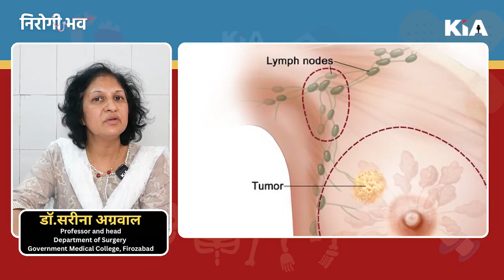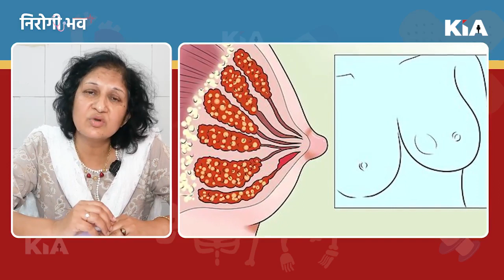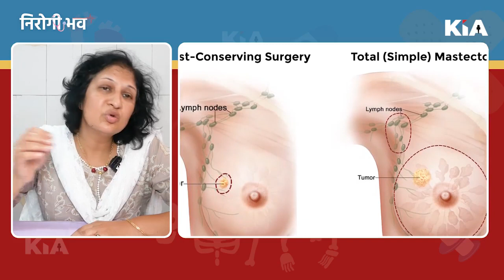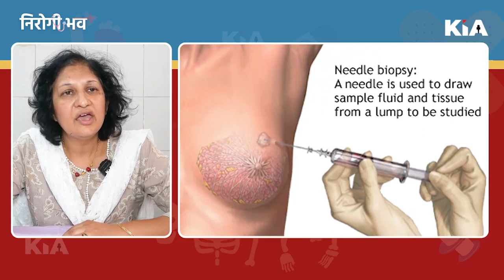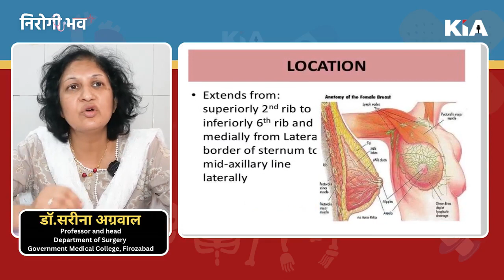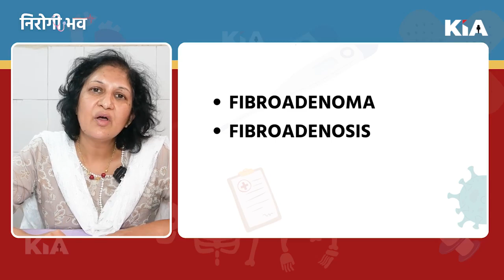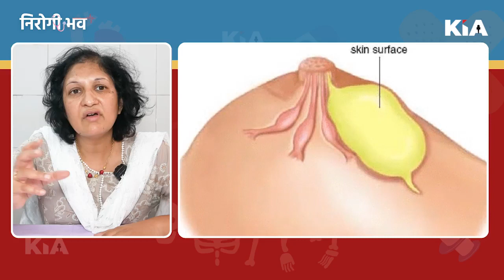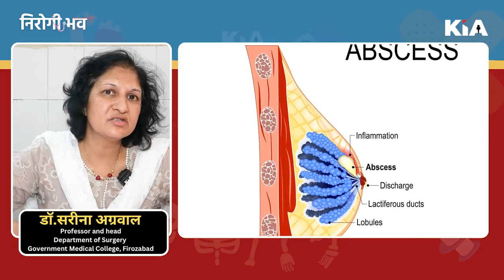ब्रैस्ट कैंसर को कैसे पहचानें और उससे कैसे बचाव करें | Beast Cancer Kaise Hota Hai | KIA NEWS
ब्रैस्ट कैंसर को कैसे पहचानें और उससे कैसे बचाव करें | Beast Cancer Kaise Hota Hai
In this episode you will learn about the following:
breast cancer diagnosis
breast cancer wiki
breast cancer awarenes

Thanks🙏

Editor in Chief: Gaurav Chauhan
News Editor: Shailesh Jha
CEO: Divyanshu Kulshrestha